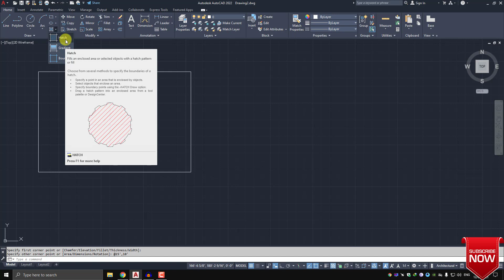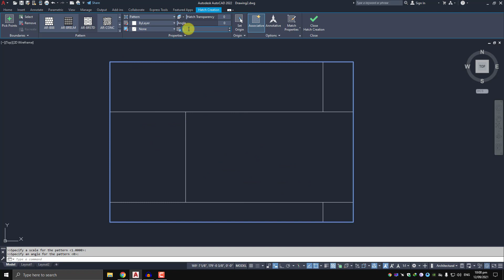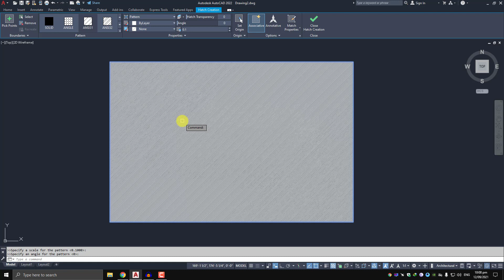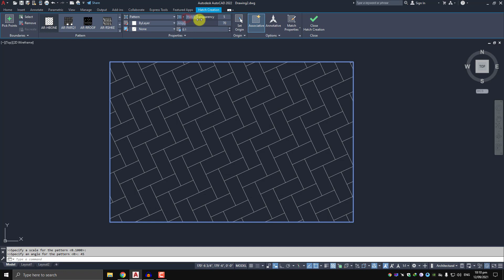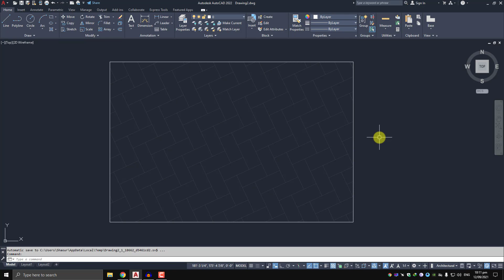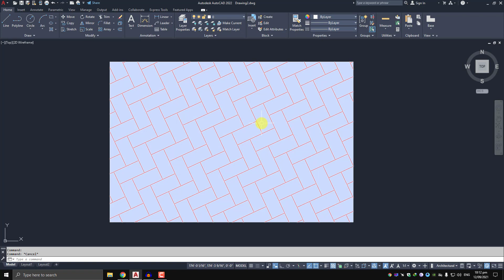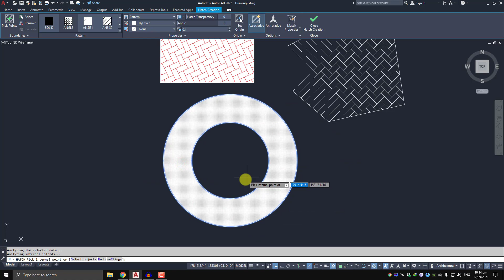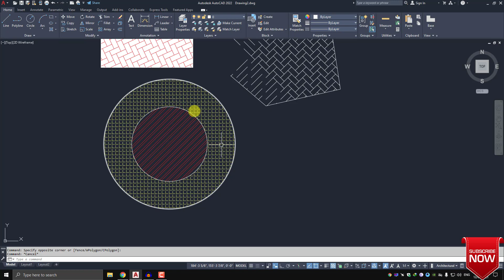8 Hatch Command in AutoCAD Free AutoCAD Course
Fills an enclosed area or selected objects with a hatch pattern, solid fill, or gradient fill.

 Find
When the ribbon is active, the Hatch Creation contextual tab is displayed. When the ribbon is off, the Hatch and Gradient dialog box is displayed. If you prefer using the Hatch and Gradient dialog box, set the HPDLGMODE system variable to 1.

If you enter -HATCH at the Command prompt, options are displayed.

Note:
To prevent memory and performance problems, the maximum number of hatch lines created in a single hatch operation is limited. However, you can change the maximum number of hatch lines with the HPMAXLINES system variable.
To maintain performance for hatches with non-continuous hatch lines, choose a predefined hatch pattern rather than loading and setting a non-continuous line type. Beginning with AutoCAD 2015-based products, the HPLINETYPE system variable suppresses the display of non-continuous line types in hatches by default.
To control whether object snaps ignore hatch objects, add or subtract 1 from the OPTIONS system variable.
Choose from several methods to specify the boundaries of a hatch.

Specify a point in an area that is enclosed by objects.
Select objects that enclose an area.
Specify boundary points using the -HATCH Draw option.
Drag a hatch pattern into an enclosed area from a tool palette or DesignCenter.